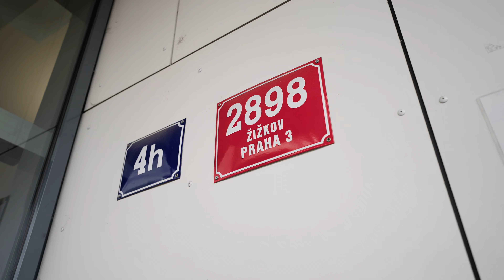REAL ESTATE - Prague